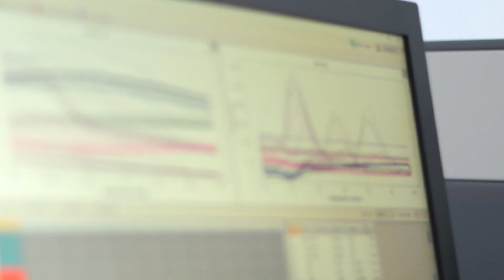Citología y VPH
¿Ya conoces el nuevo protocolo de tamizaje de cáncer de cuello uterino? 🧬🔬👀

Descubre en este vídeo cómo esta estrategia nos brinda la oportunidad de detectarlo a tiempo y salvar la vida de más mujeres. No olvides realizarte el examen y compartir esta información con todas las mujeres que conoces. ¡Juntos podemos prevenirlo!❤️